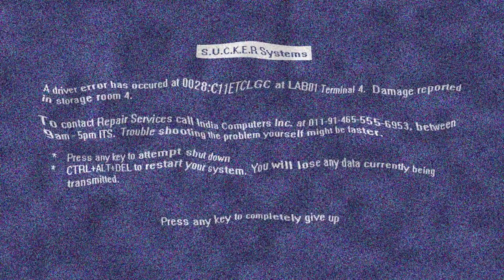Captain Euchre Does a Three Way... Fight! - Episode 169 | Tights and Fights: Ashes, a Web Series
It's last-ditch effort time, as Le Gros Chapeau desperately tries to save the one copy of evil computer program SUCKER. But he didn't factor on his non-Francophone doppelganger Captain Euchre showing up...

The Story So Far: Captain Euchre went missing and his cosmically charged Euchre deck - one of the most powerful forces in the universe - fell into the wrong hands. Weirdo super villain Evil Trojan Borscht appeared soon after - a minion to a greater evil known as SUCKER. But Evil Trojan Borscht was a screw up as a super villain, even under mind control, so an alternate personality was implanted in his head - Le Gros Chapeau - who was later fitted with cyborg parts. Captain Euchre was discovered in an insane asylum by Fantabulous Gal, who under mind control tried to blow him up. He was saved by Major Faultline, who gave Captain Euchre his mind back by reassembling the deck of Euchre cards. Meanwhile, Le Gros Chapeau let slip that the only way to defeat SUCKER was to delete him from the computer in Evil Trojan Borscht's lair.

Check us out on Capester.com - Facebook for superheroes!

Have you ever wanted to wear a cape and become a super hero? You might want to think again...

Tights and Fights: Ashes is a hilarious video diary and transmedia comedy web series about five super powered lovable losers.

Episode: 169-ETB-43 Tights and Fights: Ashes